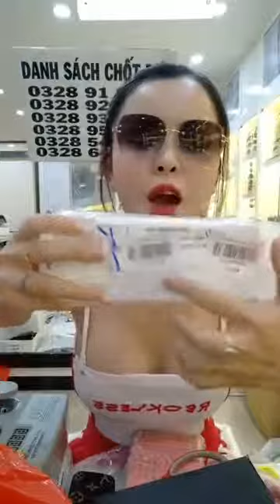HOTGIRL bán kính siêu trẻ trung